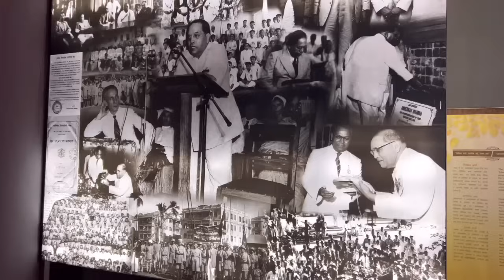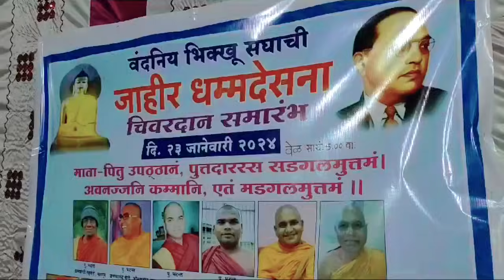धनाच्या श्रीमंतीपेक्षा मनाची श्रीमंती महत्वाची॥BhikkhuKarunanandThero॥TheGreatHappiness॥